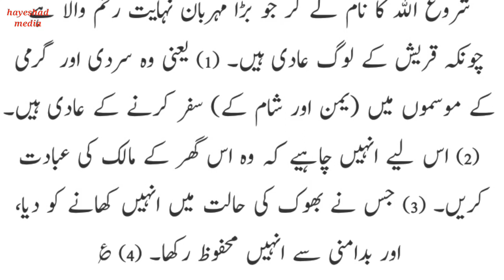urdu translation Quran, سورۃ القریش ترجمہ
Welcome to this channel @Hayeshad_media .This video is about urdu translation of surah al-quraesh.